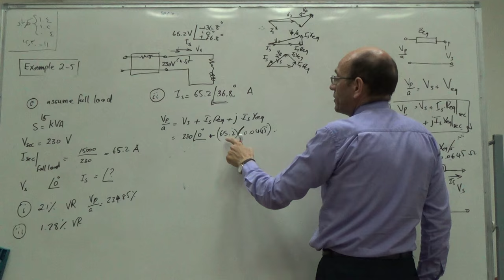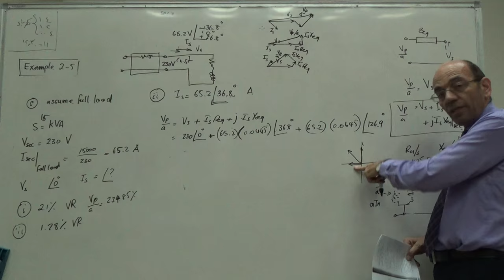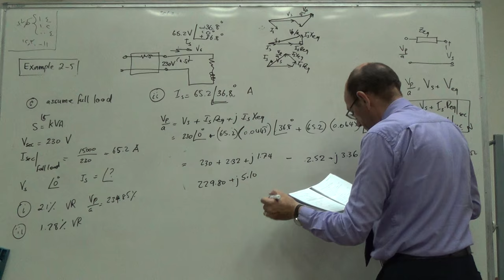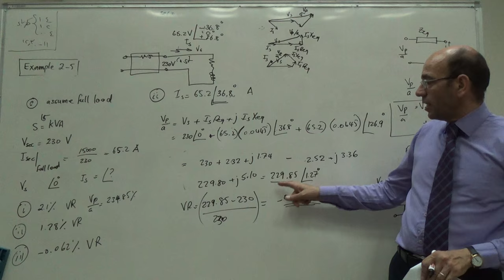Transformer Regulation at Three Different Power Factors (Example 2.5 Chapman 4e) (d), 13/7/2016